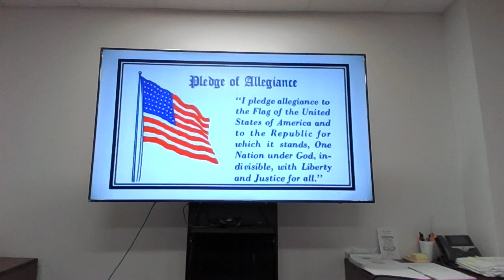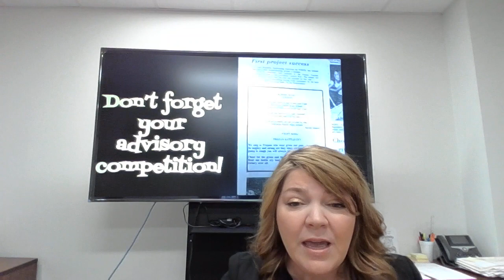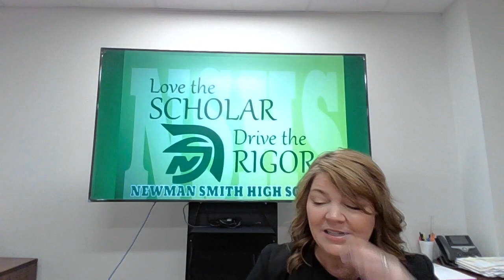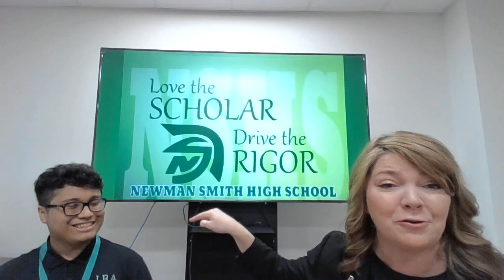Newsday with Dr. J. and the awesome Anderson!